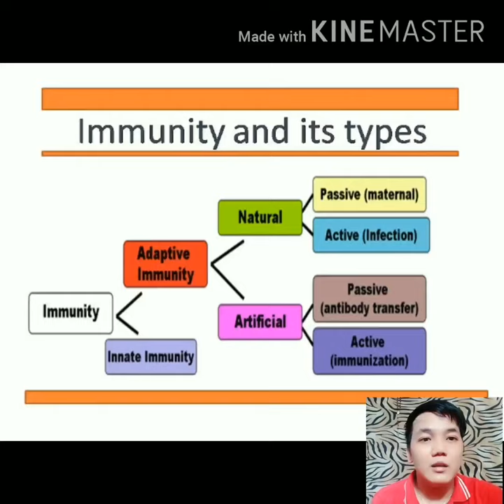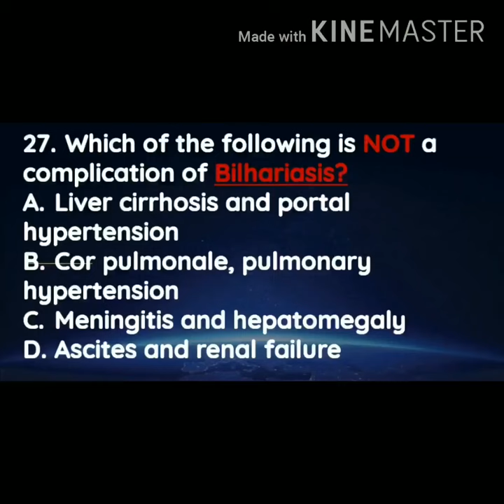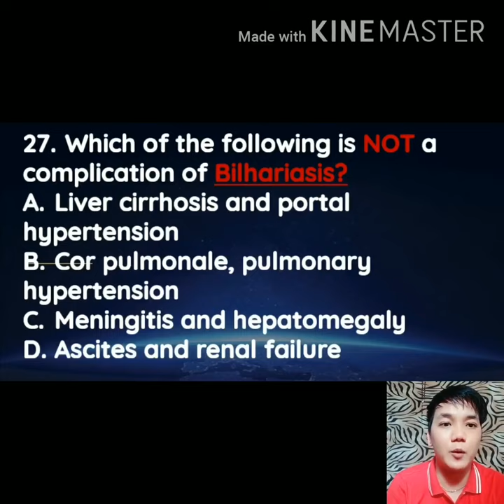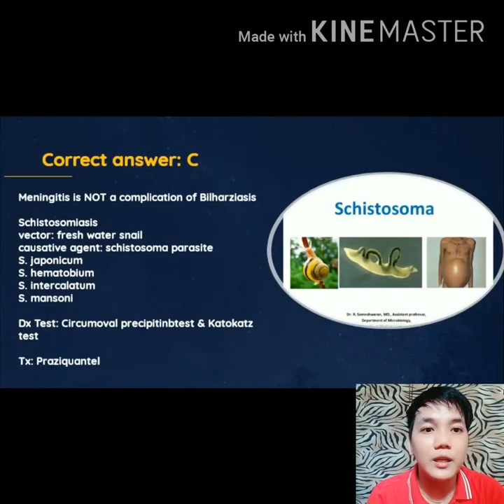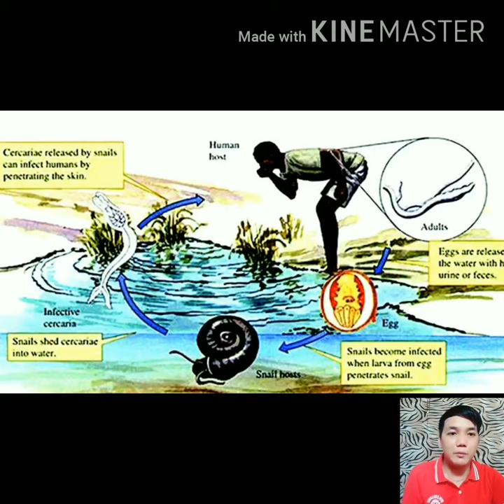Questions and Answer| Integrated Board Questions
The MOST commonly asked Questions in Board Exam